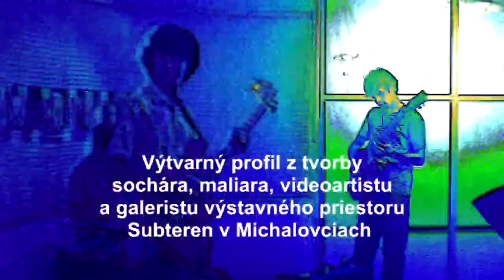OPEN SPACE 2 2011- Peter KRÁLIK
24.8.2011-Vihorlatské osvetové stredisko Humenné- AGROART - Záhrady /Gardens
Výtvarný profil z tvorby sochára, maliara, videoartistu a galeristu.